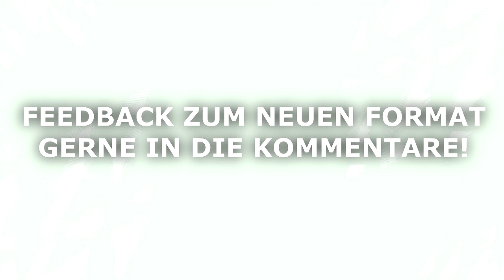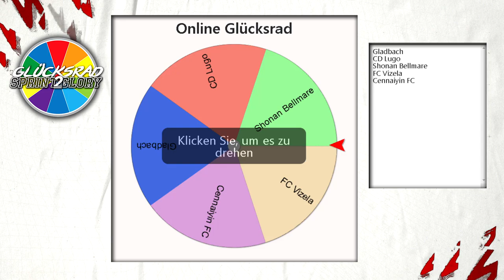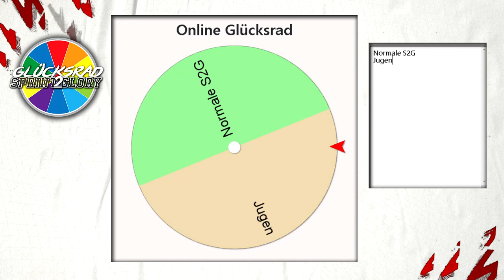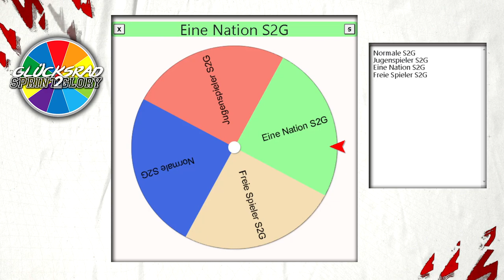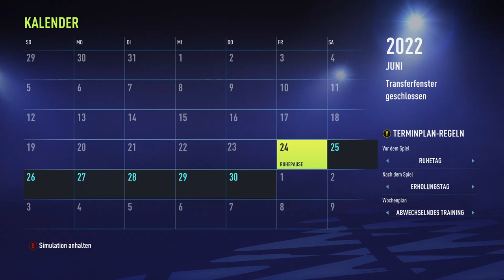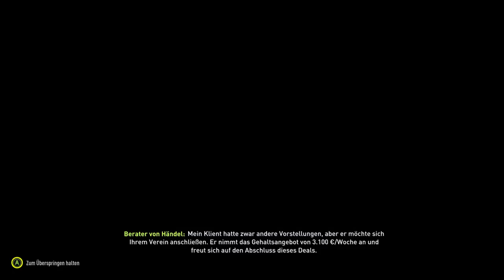GLÜCKSRAD ENTSCHEIDET UNSERE SPRINT2GLORY!😲😍NEUES FORMAT!🔥🔥 Fifa 22: Glücksrad Sprint2Glory⚽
⬇️VIDEO BOX

🔊Musik Music by Epic Music VN